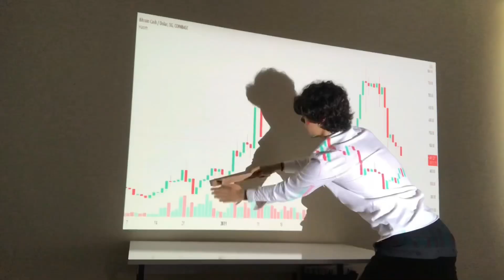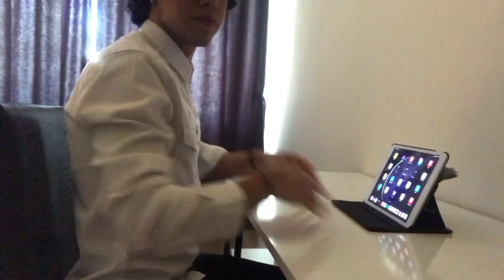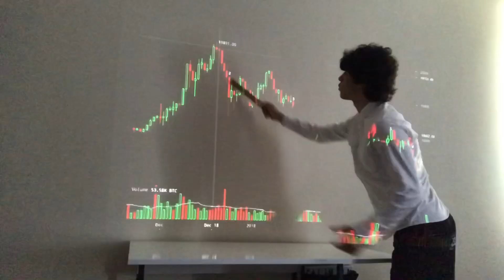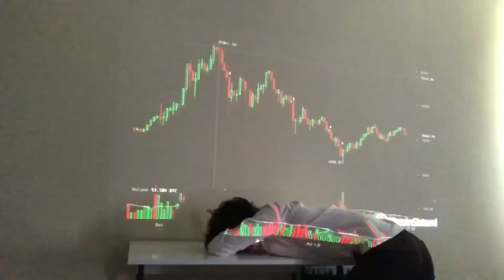21 yaşında milyoner oldum?!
canım sıkıldı ben de bi şeyler çekeyim dedim bitcoinde çok pis para var. hepinize bol şans